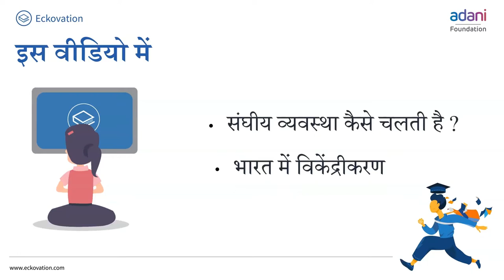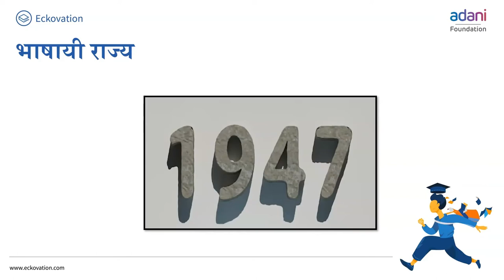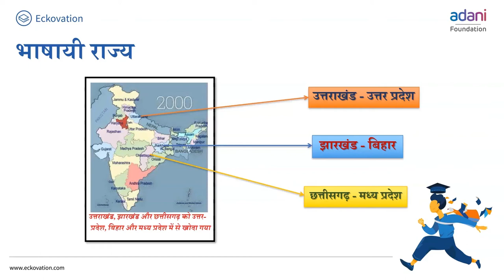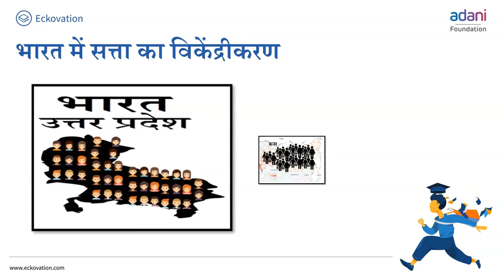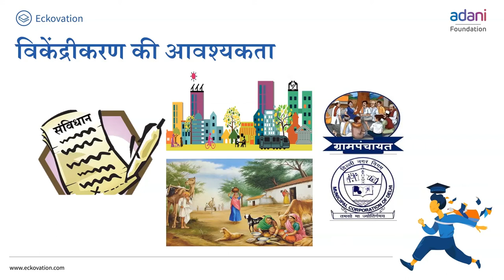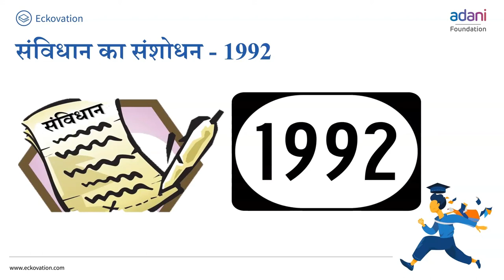कक्षा-10 लोकतांत्रिक राजनीति अध्याय-2 संघवाद hindi medium | 10 सामाजिक विज्ञान hindi